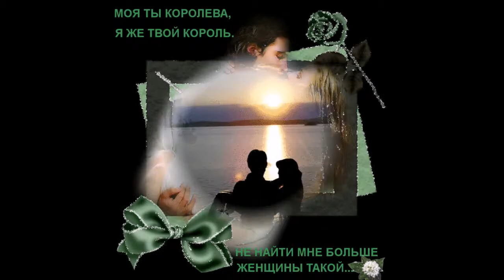Для ЕЛЕНЫ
фото